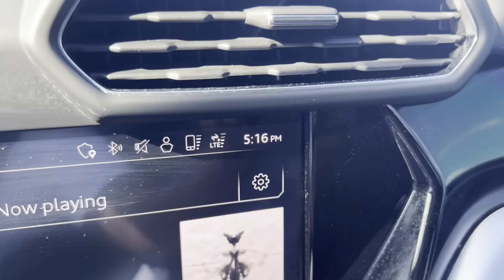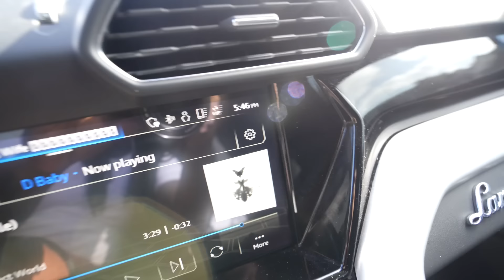First Day Of SCHOOL VLOG... Dj is Finally In Middle School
John 3:16